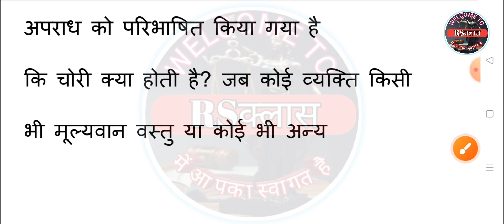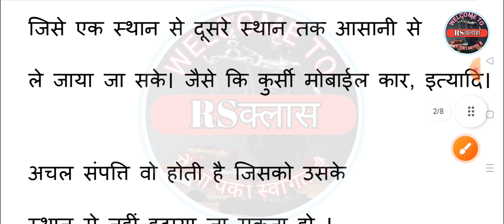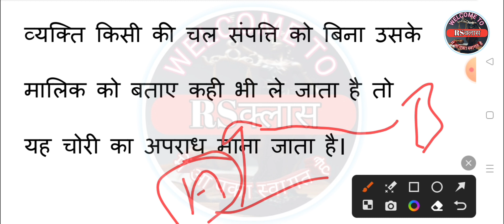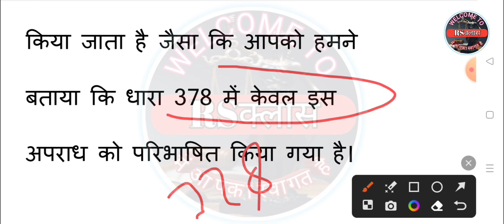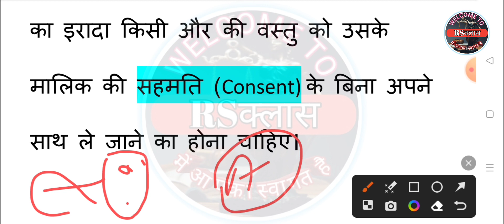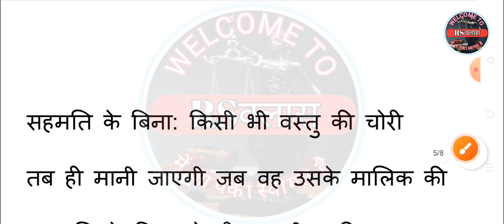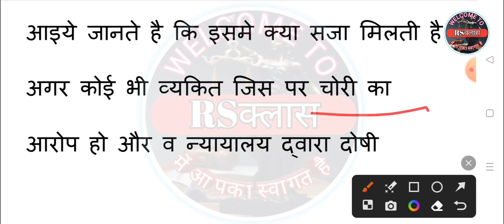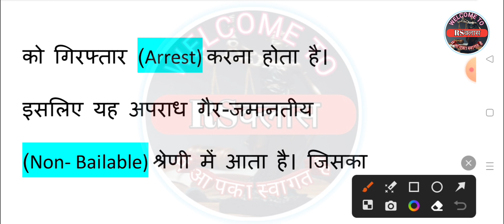section 378,379 IPC / चोरी करने पर कितनी सजा मिलती है धारा 378,379 Indian penal code 1860#rsक्लास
section 378,379 IPC / चोरी करने पर कितनी सजा मिलती है धारा 378,379 Indian penal code 1860#rsक्लास ipc1860 video rsclass dhara 378,379 IPC 1860

kya hota hai Indian penal code
kya hota hai Dhara 378 mein
kya kahta hai section 378
Indian penal code section section 498 mein kya hai
Dahej ke liye kaun sa section lagta hai
Dahej mein jamanat kaise hoti hai
498 IPC
chori karne per kya saja hai
chori karne per Saja kitni hai
section 378 mein jamanat kaise milati hai
kya hai Dhara 378 mein
Dhara 378 mein kya hai
section 378 kya hai Saja hai

sec 498
IPC section 498 mein kya hai

हमारे साथ बने रहने के लिए हमारे चैनल को सब्सक्राइब जरूर करें और बैल आइकन को प्रेस करना ना भूलें ताकि हमारे आने वाली वीडियो का नोटिफिकेशन आपको मिल सके धन्यवाद

Kaushal Singh advocate Mathura Uttar Pradesh